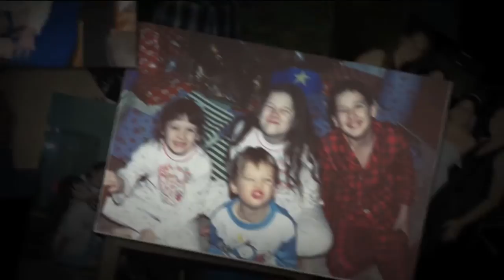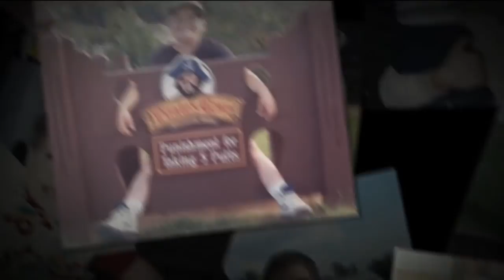Megan & Aaron wedding day photo montage